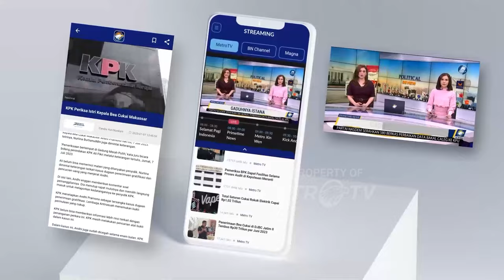[HEADLINE NEWS, 12/12] Menkeu Sri Mulyani Umumkan APBN Tekor Rp401,8 Triliun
Anggaran pendapatan dan belanja negara APBN mencatatkan defisit 401,8 triliun rupiah per akhir November 2024, Menteri Kuangan Sri Mulyani menjelaskan defisit ini disebabkan karena Belanja Negara yang lebih besar dibandingkan pendapatan negara.